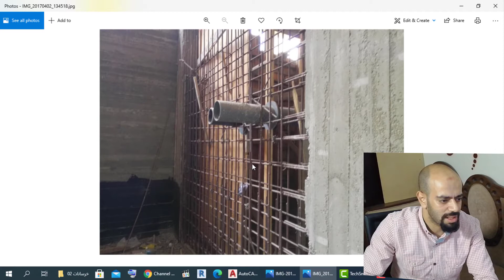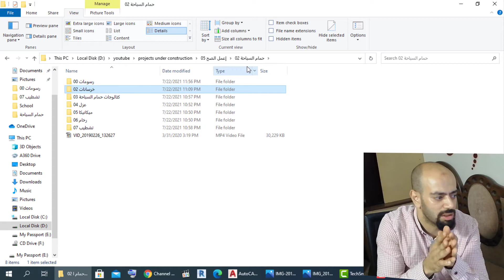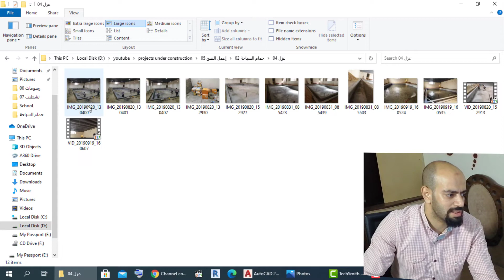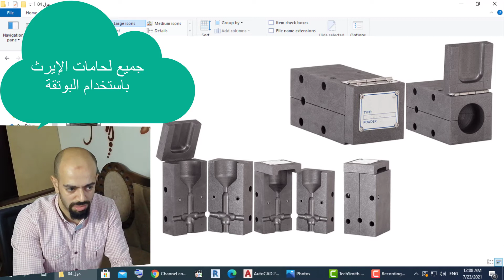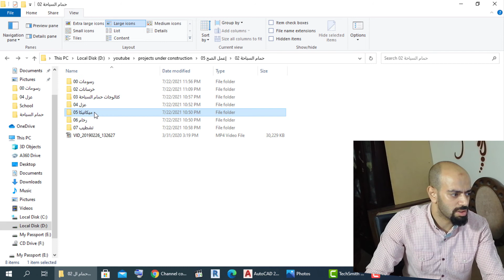إذاي تنفذ خرسانات وعزل لحمام سباحة..؟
خرسانات حمام السباحة
تأسيس موسير حمام السباحة
صرف وتغذية حمام السباحة
تسليح حمام السباحة
خرسانات الأوفر فلو
water stop
معالجة الخرسانات
عزل حمام السباحة
العزل الكيماوي لحمام السباحة
كهرباء كشافات حمام السباحة
إيرث حمامات السباحة